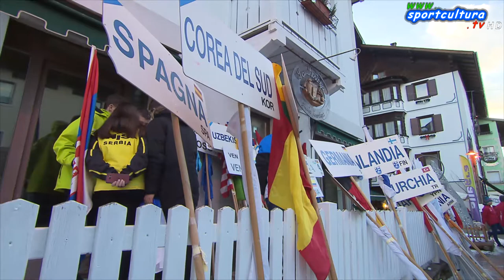Cerimonia di apertura Alpe Cimbra FIS Children Cup 2018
La cerimonia di apertura, come da tradizione, apre il 47° Criterium Inernazioanle Children colorando le vie di  Folgaria.
Le madrine dell'evento sono state Nadia Fanbchini e Johanna Schnarf.